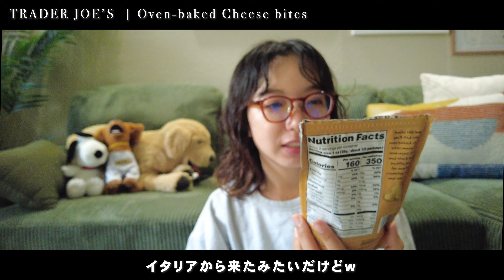最近の購入品がアメリカのお土産にぴったりだったわ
お土産を紹介しようと思ったわけじゃないのに、
図らずもお土産にもちょうどいいグッズを紹介しておりました

00:00 - Opening
00:15 - 1. Daily Facial Sunscreen
01:03 - 2.Shea Butter & Coconut oil
02:22 - 3.Water Bottle Holder
03:21 - 4. White tea and Sage
04:24 - 5. Oven-baked Cheese bites

【自己紹介】
▪️2023年7月〜　東京からアメリカへ
▪️カリフォルニア　サンディエゴ 在住
▪️30歳 | 動画編集のフリーランス＆主婦
▪️学生時代海外経験あり（まとめると4年半くらい）
▪️せっかくのアメリカ生活、楽しみながら暮らしています